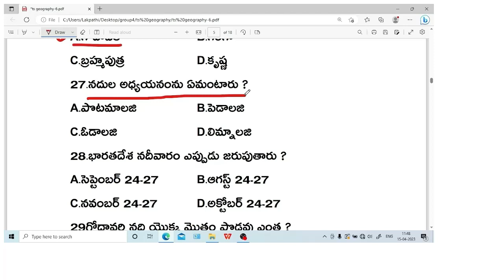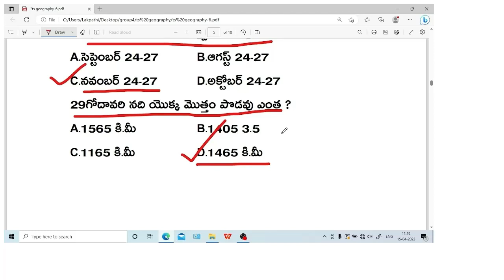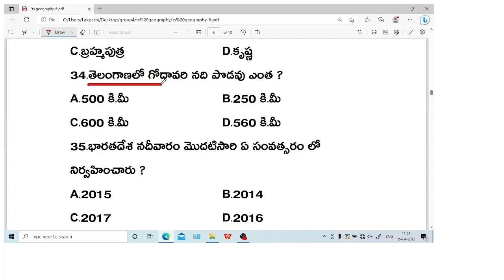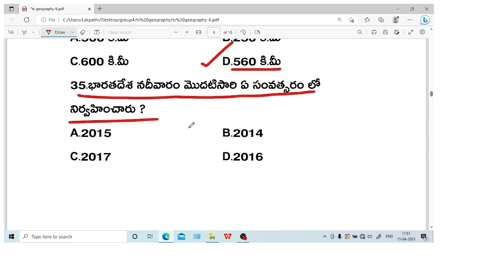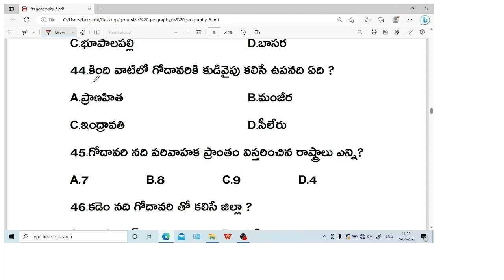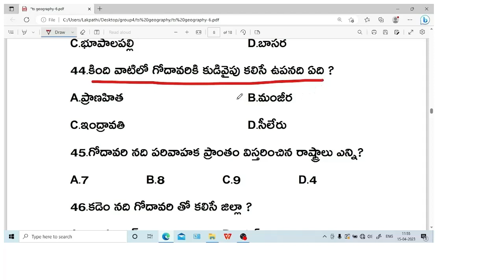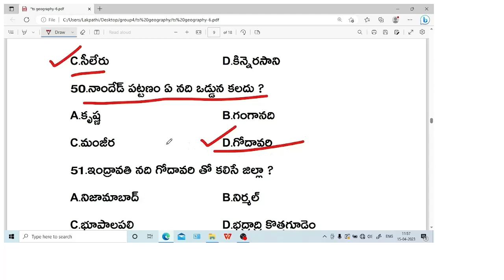Telangana Geography|| Group 4 || పోటీ పరిక్షల ప్రత్యేకం || GS Academy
tspsc group 4 notification 2022 online classes in telugu
tspsc group 4 books 2022
tspsc group 4 books 2022 in telugu

tspsc group 2 notification 2022 online classes in telugu
tspsc group 2 books 2022
tspsc group 2 books 2022 in telugu